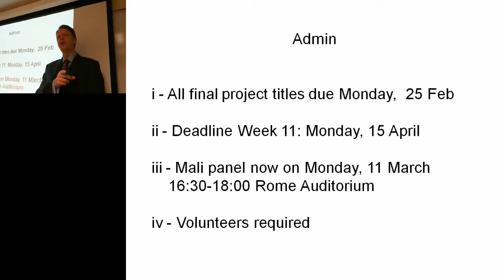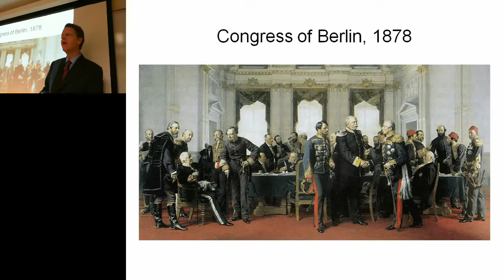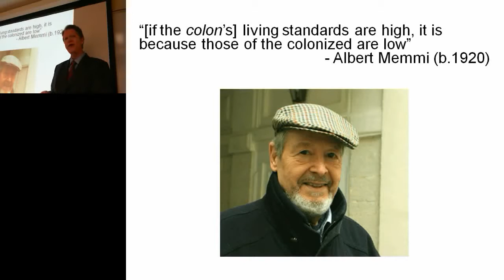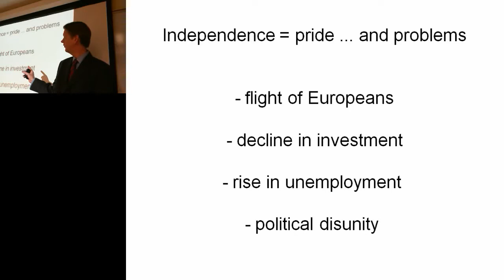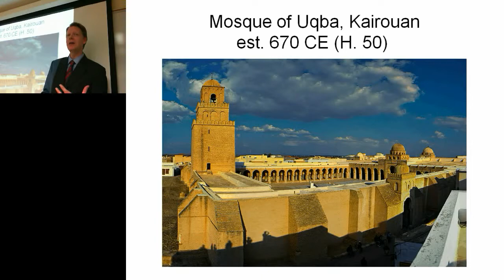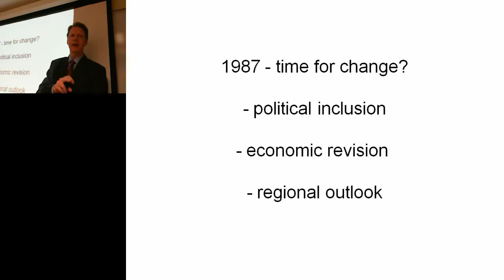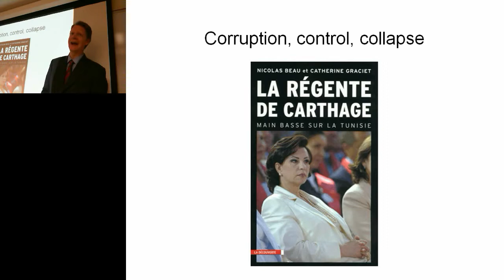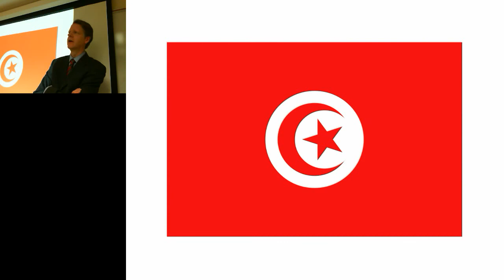SAIS lecture 4 - Tunisia (18 Feb 2013) by Eamonn Gearon